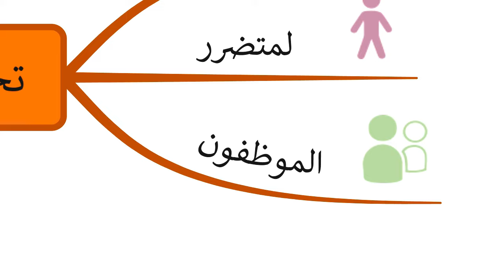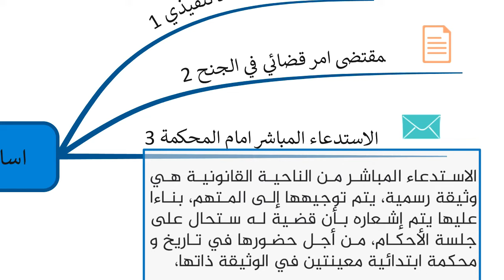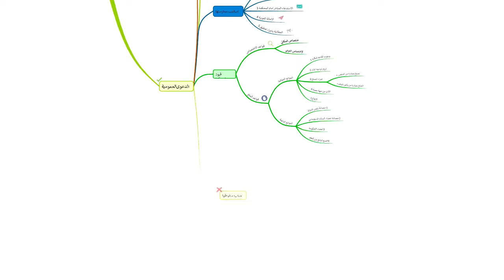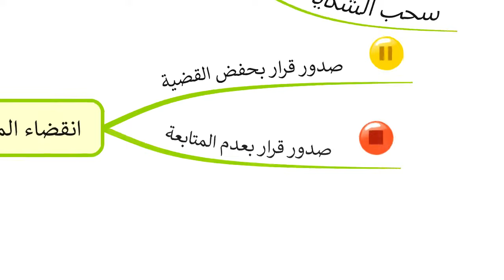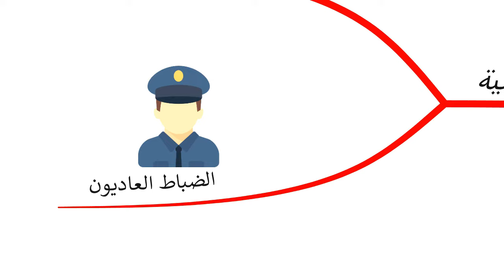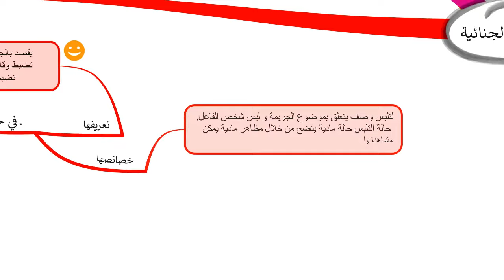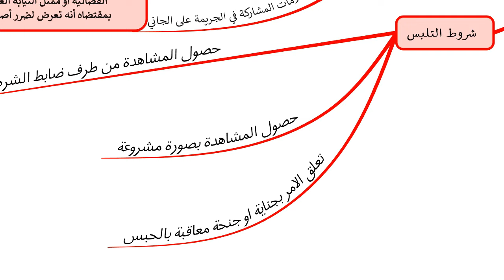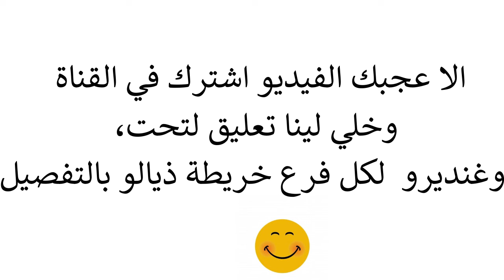خريطة ذهنية | المسطرة الجنائية شرح شامل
خطاطة / خريطة ذهنية شاملة لمادة المسطرة الجنائية شرح رائع جداً 2021